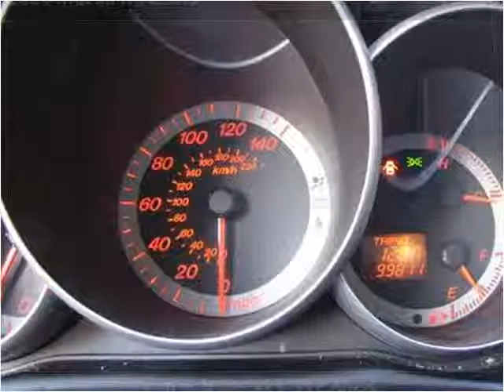2004 Mazda MAZDA3 available from Lipscomb Auto Group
This 2004 Mazda MAZDA3 is available from Lipscomb Auto Group.